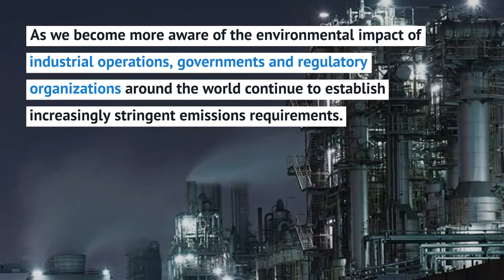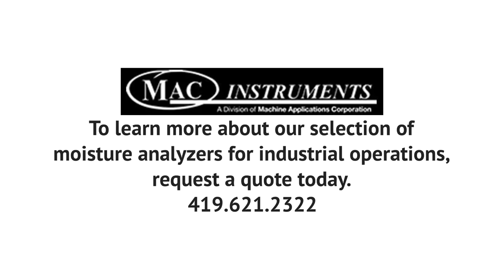Moisture Analyzers for Emission Monitoring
As we become more aware of the environmental impact of industrial operations, governments and regulatory organizations around the world continue to establish increasingly stringent emissions requirements.

Industrial emission monitoring systems are typically engineered in two designs: continuous emission monitoring systems (CEMS) and predictive emission monitoring systems (PEMS).

Learn more about these systems from MAC Instruments, which specializes in moisture analyzers.